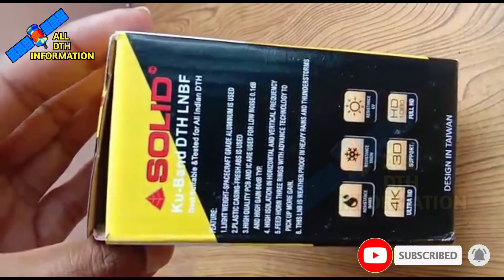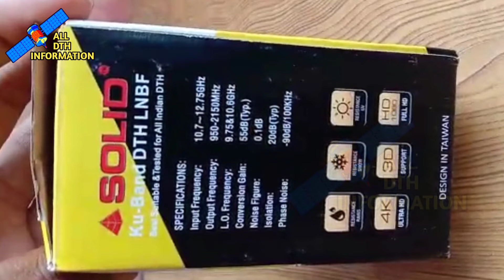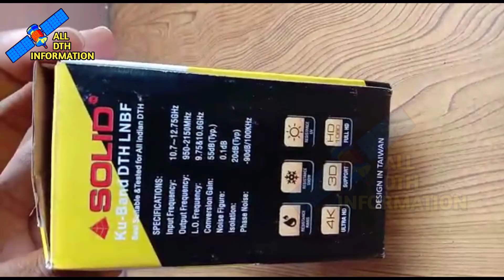दुनियां के सबसे बेस्ट क्वॉलिटी KU-BAND एलएनबी उंबॉक्सिंग ।। SOLID KU-BAND LNB UNBOXING ।।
दोस्तों इस वीडियो में आपको सॉलिड कंपनी के केयू बैंड एलएनबी उन्बॉक्सिंग करके दिखाएंगे ।।

अगर आपको इस एलएनबी को लेना है , तो मेरे साथ  कॉन्टेक्ट कीजिए इस नंबर पर 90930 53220 ।